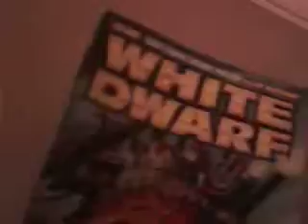Dwarf army step by step 3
This is just a quick update for all one of you who actually watch my videos.